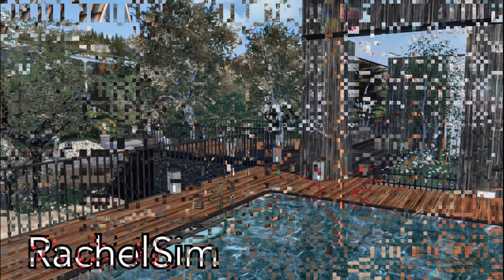The Sim 4 - BearBrick LandGraab Apartment - Cá Tính Theo Cách Riêng | Stopmotion & download Free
BearBrick LandGraab Apartment

♦ place on LANDGRAAB APARTMENT - SAN MYSHUNO  map

♦ 2 bedrooms x 1 bathroom

♦ Big Kitchen + Dining Space

♦  Modern Furniture Decor

♦ Cozy Bar & living room

♦ Outdoor space

♦  Swimming Pool outside

♦ Large window overlooking the whole city

*Please enable “bb.moveobjects” before placing the lot

If you have any problem with the link or content , pls let's me know ^^

00:01 Intro
00:41 StopMotion
03:48 Tour House
06:26 Photos